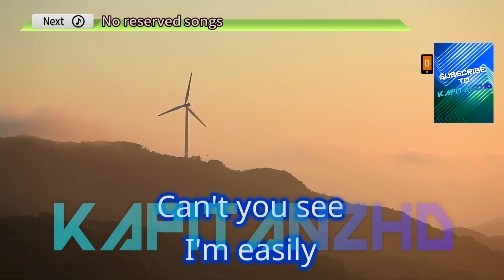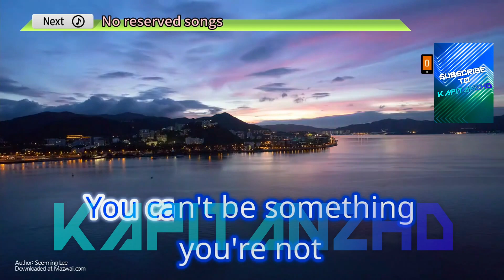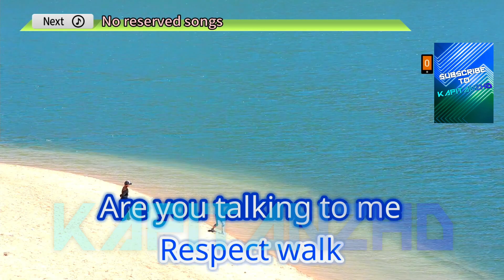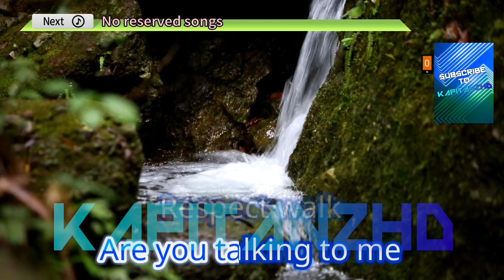Walk by Pantera Karaoke TJ Supremo (Minus One/Instrumental)